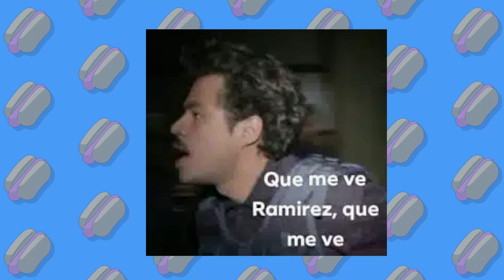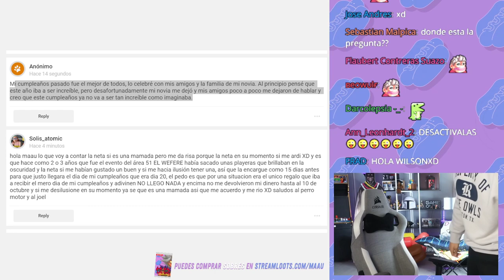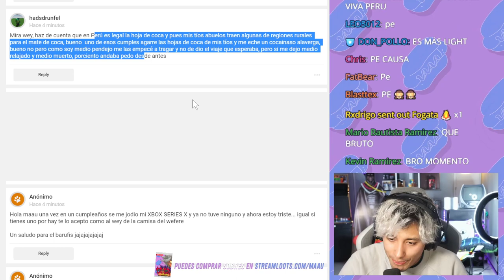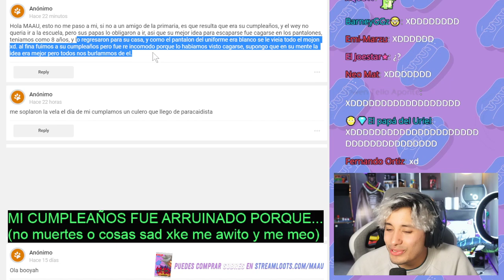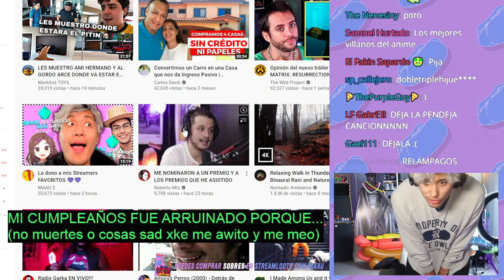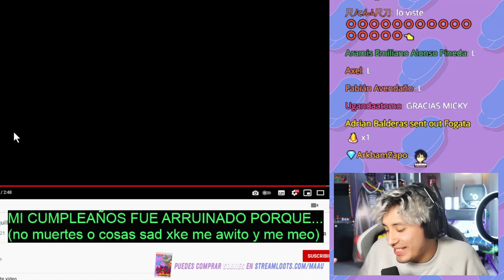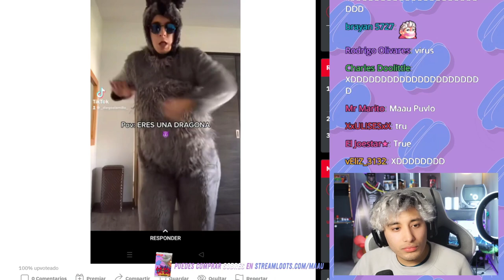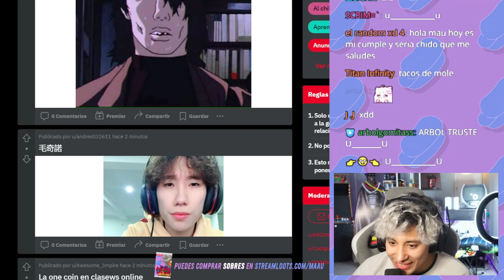Historias de fiestas cursed y Gente que se parece a la one coin en el Cumpleaños de Maau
Feliz cum maau de atrasado
(El contenido de este video fue sacado de los streams de maau en booyah!)
STREAMS
REDES DE MAAU
Todos los derechos de este stream están reservados para maau, si maau tiene alguna inconveniencia que con el video se retirará lo más rápido posible